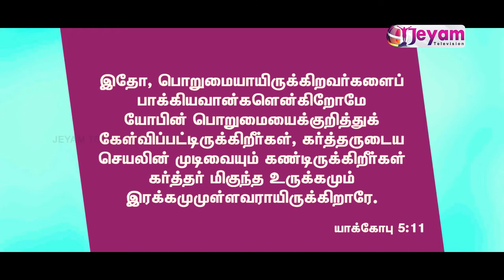Epi-11 | எழுப்புதலின் செய்தி | Bro.Sam.J.David | True Light Assambly | Jeyam Tv